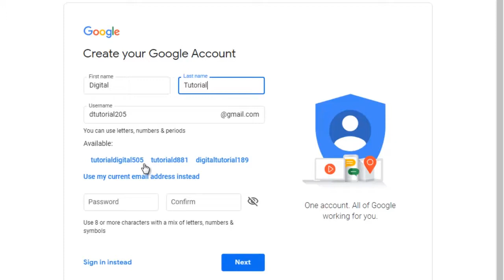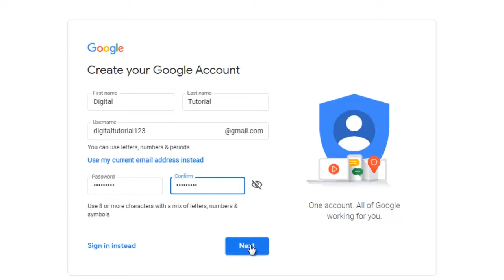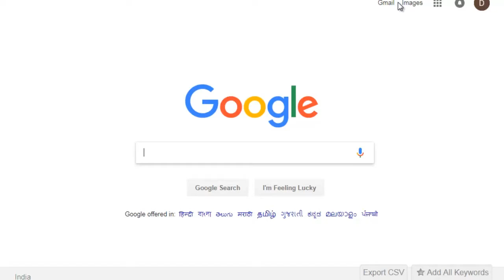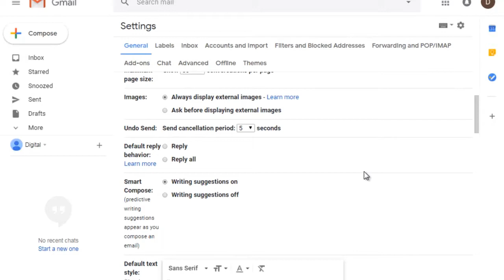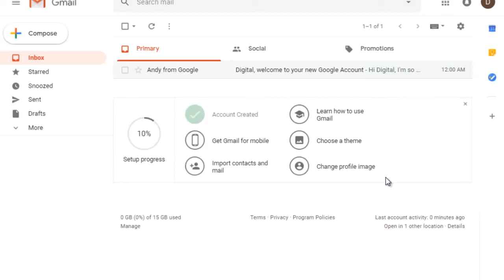how to create gmail account 2019 | new gmail account kaise banaye | how to make email account